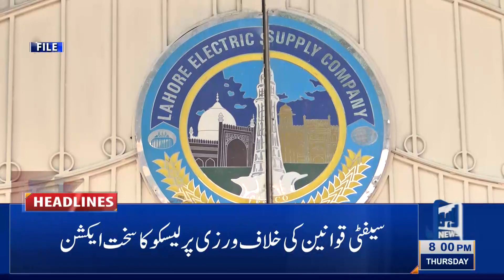Lahore News HD | 08 PM Headlines | 03 June 2021